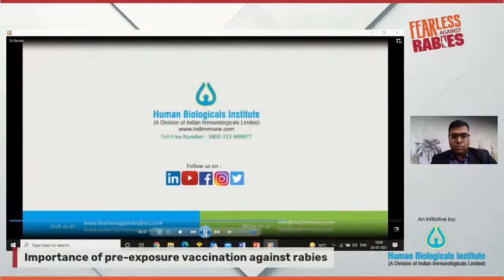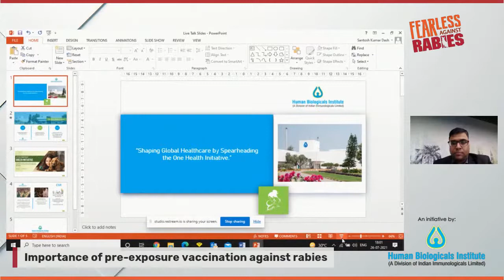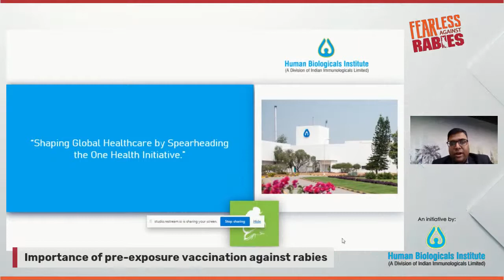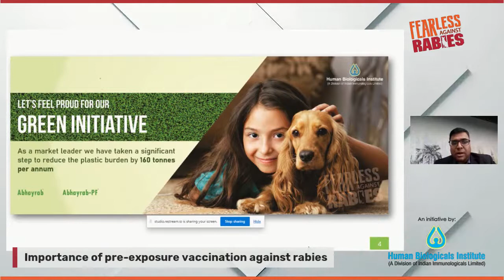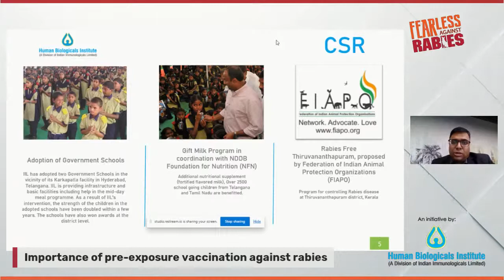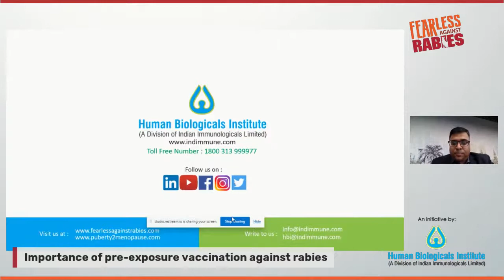Importance of pre-exposure vaccination against rabies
Rabies is one of the dreaded diseases, caused by a virus spread through the bite/ scratch of a rabid animal or an infected human, to a healthy person. According to the World Health Organization (WHO), every year more than 50,000 people die from the disease. However, it is 100% preventable. Pre-exposure Prophylaxis (PrEP) is a course of rabies vaccination that is administered to protect a person from getting rabies prior to exposure to a rabid animal/ any other mode of exposure to the rabies virus.